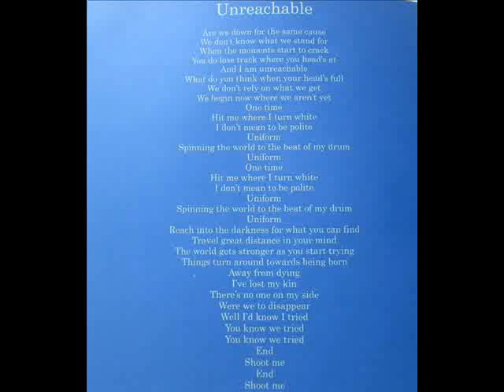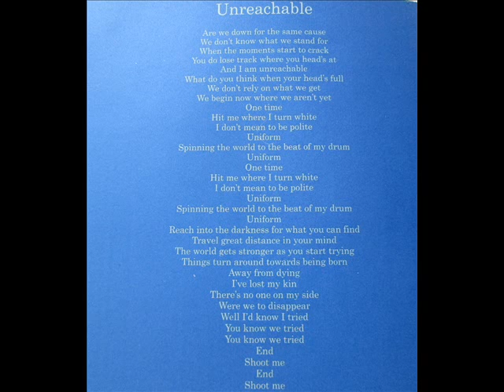Unreachable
cover of a song written by John Frusciante